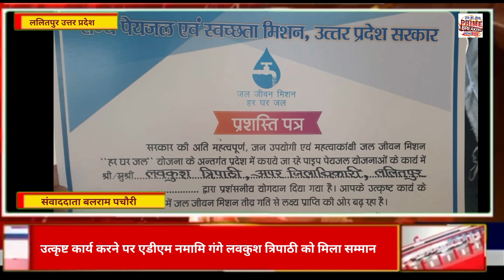उत्कृष्ट कार्य करने पर एडीएम नमामि गंगे लवकुश त्रिपाठी को मिला सम्मान